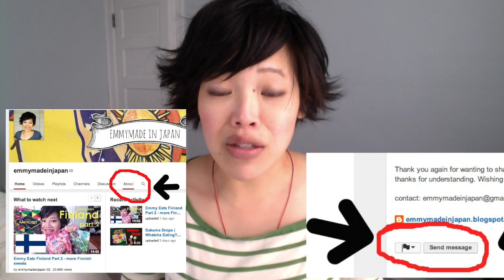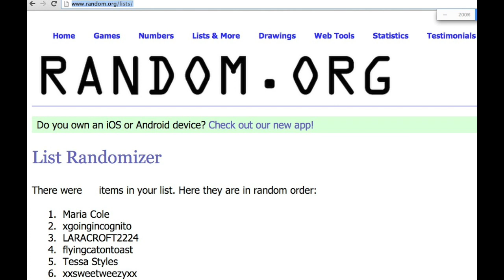International Snackpak WINNERS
Announcing the official results of the international snack pack giveaway from last week.  Thanks for all the love and kind words and for everyone's participation.

If you're reading this, I'm sure you have well-loved shirts that have gaping holes that talk...right?  Comment "Right." below. :)